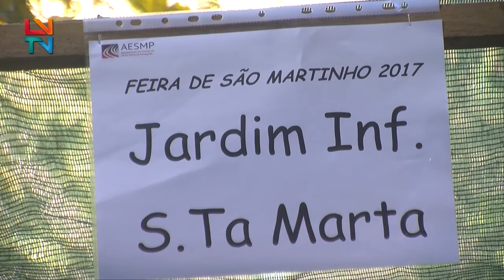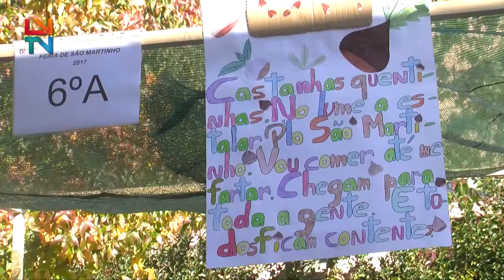Feira escolar de S Martinho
Anualmente, o Agrupamento de Escolas de Santa Marta de Penaguião realiza a feira de S.Martinho, valorizando os produtos da região